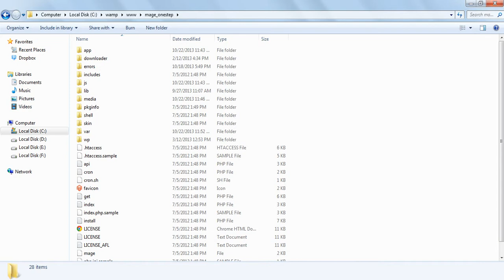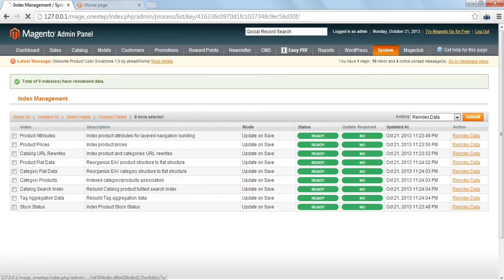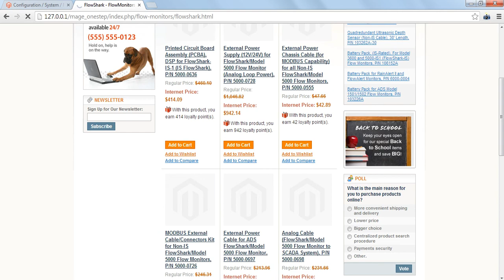Product Tabs Magento Extension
The Product Tabs Extension for Magento makes your product details page more attractive. Shows your product details in a nice tabbed manner.